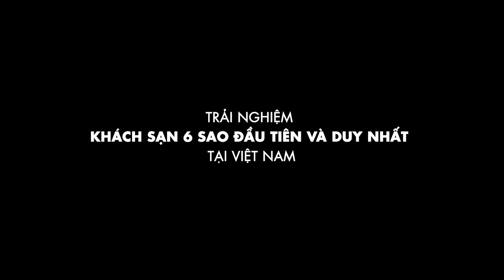Vũ Hội Vươn Sắc 03/06/2023 - Vinhy & Termosalud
Vũ hội VƯƠN SẮC đã sẵn sàng chào đón tất cả những vị khách cao cấp bậc nhất!
Trải nghiệm khách sạn sang trọng cùng văn hóa nghệ thuật Tây Ban Nha đặc sắc, đắm mình trong hương vị lôi cuốn từ ẩm thực độc đáo, cơ hội chinh phục ngai vương nắm giữ quyền năng VƯƠN SẮC. Quý vị đã sẵn sàng cho vũ hội đến từ VINHY & TERMOSALUD?